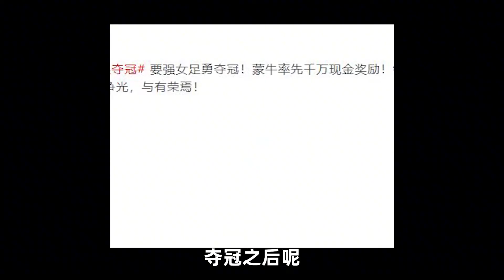中國男女足對比，為什么能力強的，反而工資低？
中國男女足對比，為什么能力強的，反而工資低？Compared with the Chinese football team, why do those with strong ability get low wages?